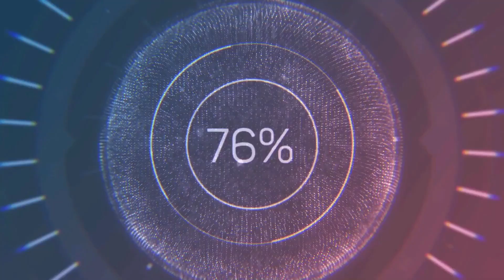Cars vs Skibidi Toilet Level 16 to 17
Comment and I will ❤❤❤❤💕💕